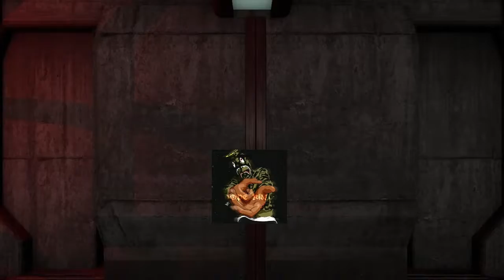Rage Quit Jiri Prochazka Vs Jon Jones